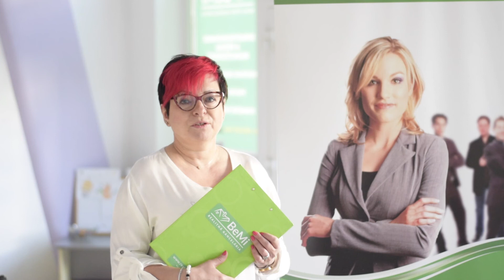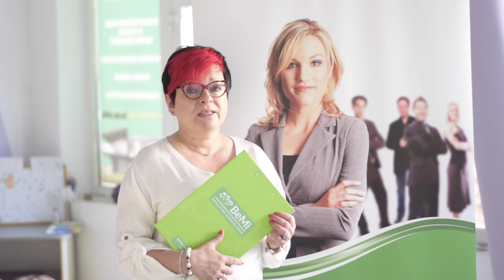Rodinný dom Zborov nad Bystricou